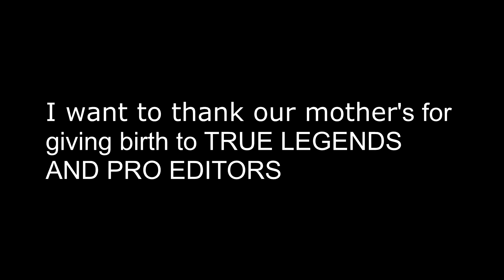Spike & Hatla Black Ops 2 Frag Show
just a frag show of me and hatla 20 minutes edit